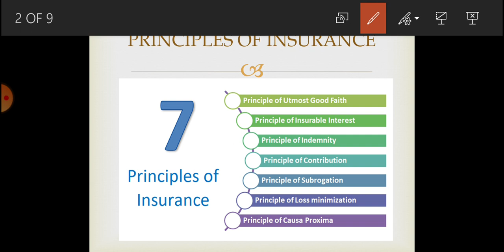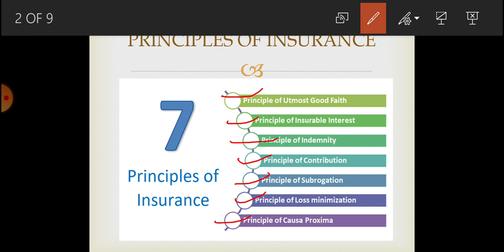Principles of Insurance